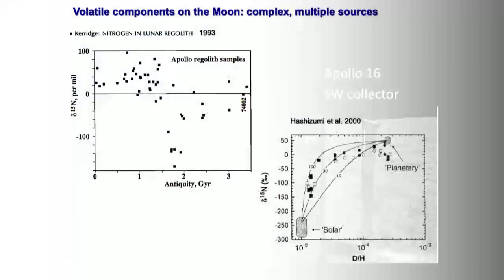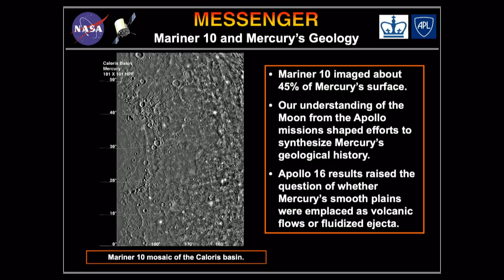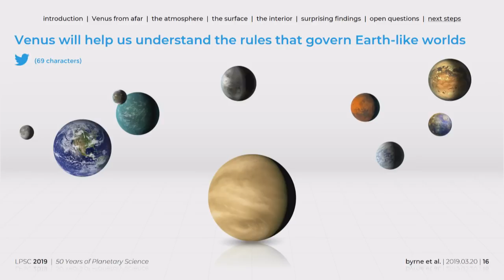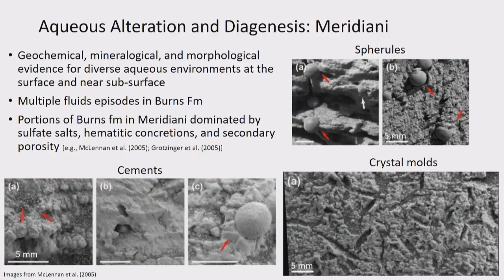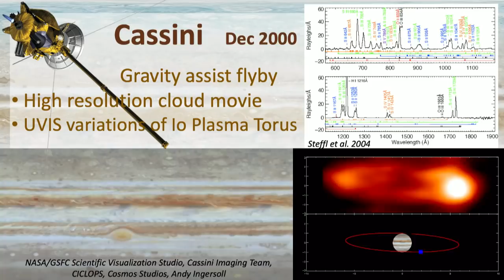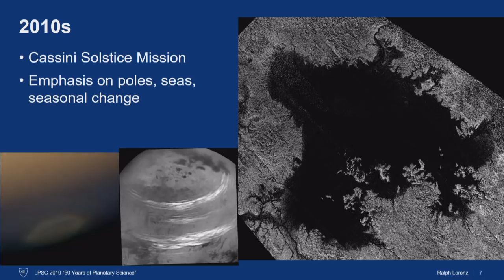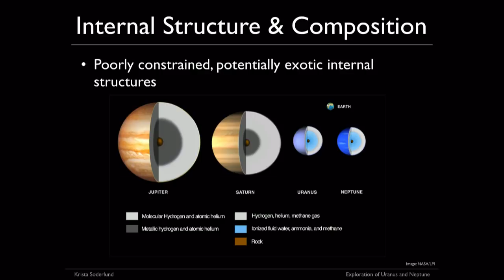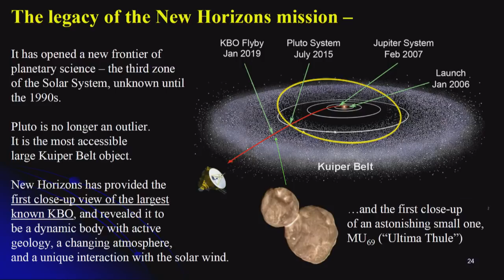50 Years of Planetary Science: "One Giant Leap for Mankind"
This session will include a grand tour of the major solar system bodies and show how understanding the Moon became the foundation of the field. Talks will cover highlights of spacecraft mission findings and how they have combined with sample studies, modeling, and experimentation to produce our current understanding of the solar system.